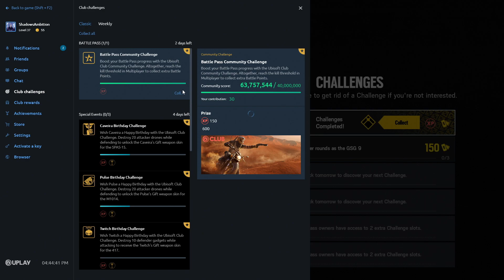#140 Tom Clancy's Rainbow Six: Siege